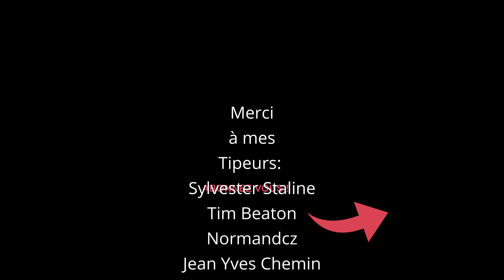Ma CNC RSCNC32: montage axes X et Z, fin de la partie mécanique?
Dans cette vidéo, je continue le montage de la CNC RSCNC32.

🛠️Mes outils de lutherie🛠️:
🎸Cale à radius de 12'' ou
🎸Jauges à radius ou
🎸Serre joint pour frettes
🎸Presse à frettes